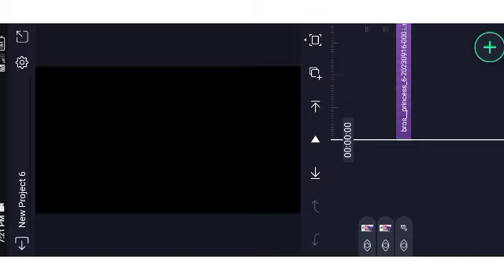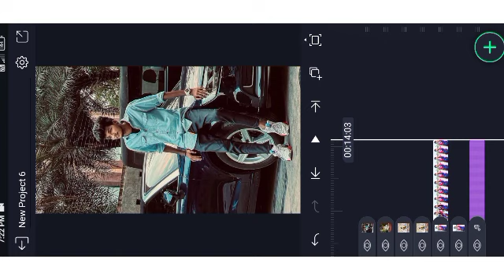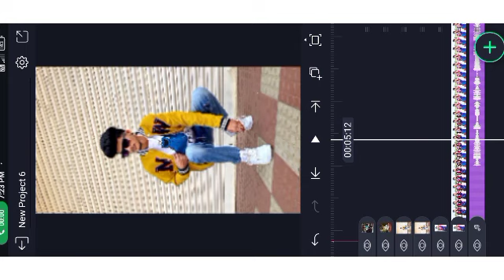kannada reals trending video editing alight motion kannada studio shek effet kannada studio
🔸ᴅɪsᴄʟᴀɪᴍᴇʀ ❗❗
ᴛʜᴀɴᴋ ʏᴏᴜ🙂.

howtomakecreating shakevideokannada